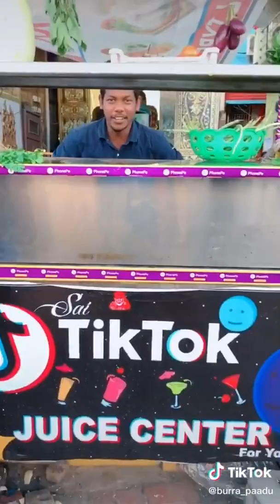Burrapadu new tiktok videos